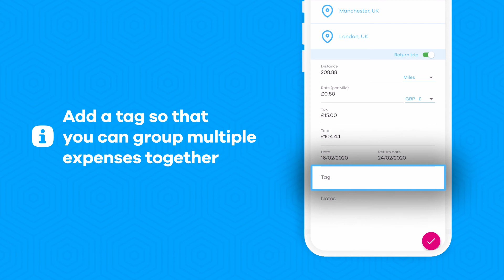PoP: How to submit mileage (UK)